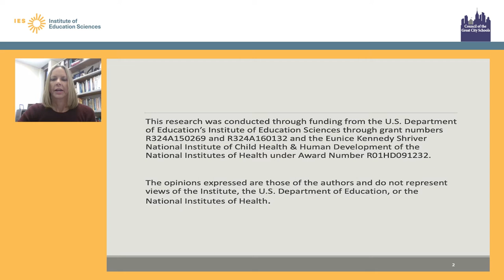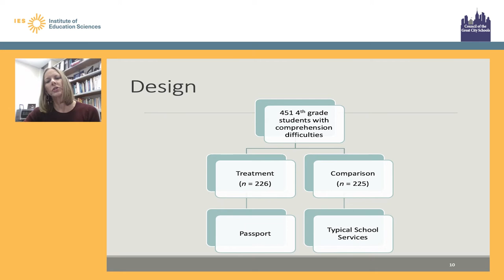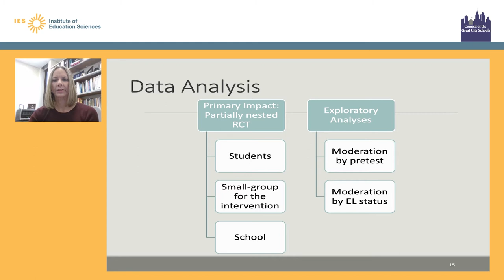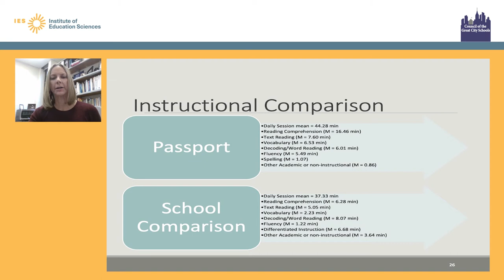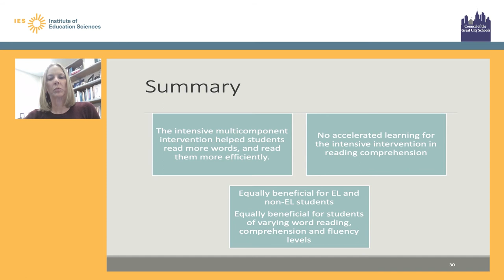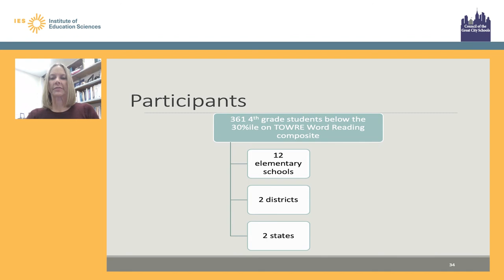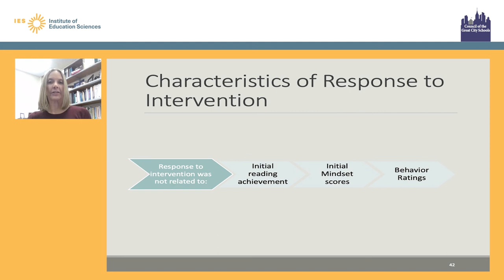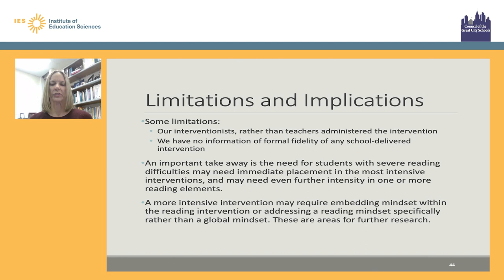Reading Intervention for Upper Elementary Students with Reading Difficulties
Learn how reading interventionalists can help upper elementary school students with reading difficulties. This presentation explores reading proficiency data to explain the important role reading interventionalists play in assisting students with reading difficulties.

Presenter: Jeanne Wanzek
Targeted Grade Span: 4–5